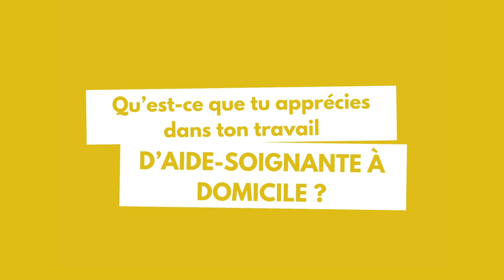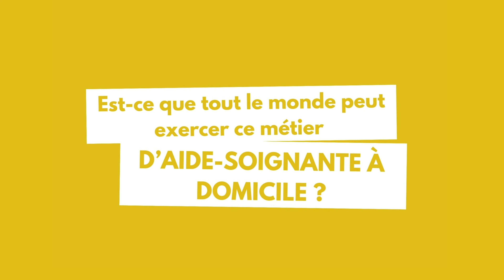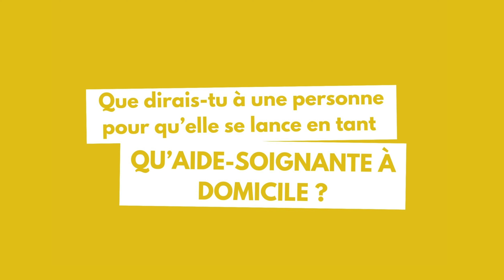Aide-soignante, c'est 365 histoires par an.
Annick nous raconte son expérience en tant qu'aide à domicile. Elle partage son quotidien, fait de soutien aux personnes âgées ou en situation de handicap, et son engagement à améliorer leur qualité de vie.

📽️ Vidéo réalisée par l'ESAT Les Genêts d'Or de Brest / Guipavas